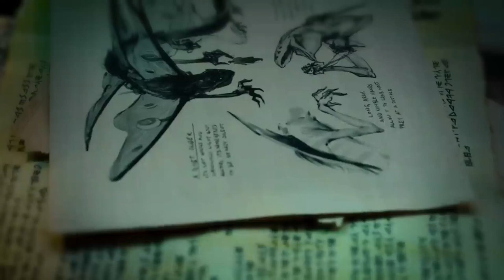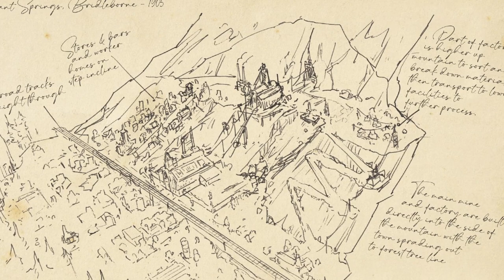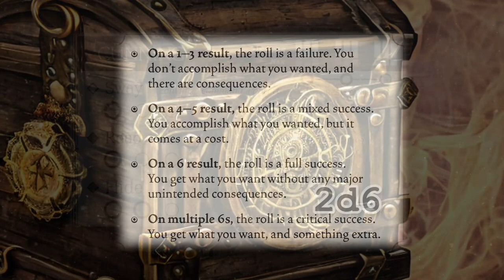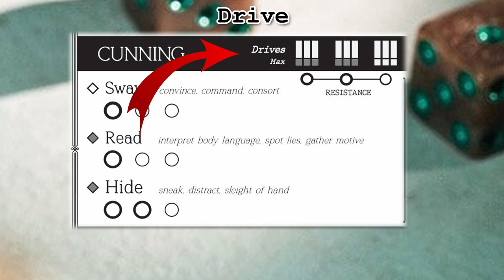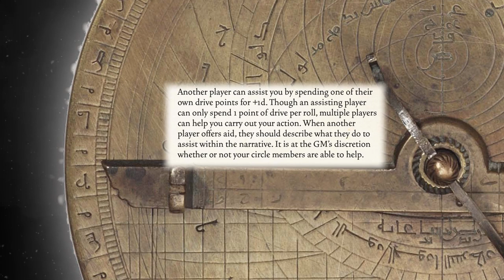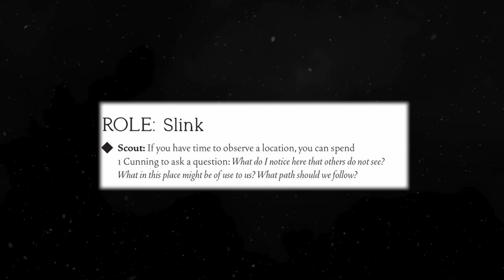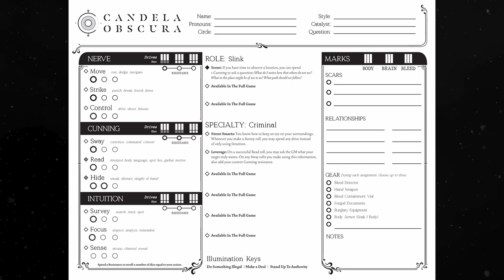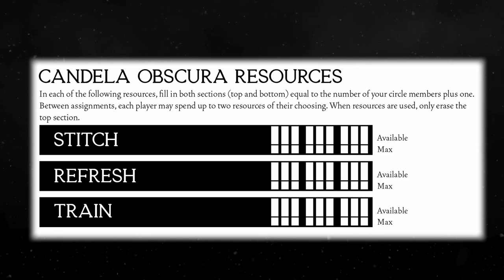Candela Obscura Fully Explained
In this video I analyze and explain Candela Obscura, the newest game from Critical Role and Darrington Press.  Candela Obscura is a TTRPG horror themed game set in a fictional early 1900s steampunk magical city.

You play as occult investigators who hunt down dangerous supernatural forces making incursions in a world very much like our own.

I hope everyone likes the video, literally and figuratively.

To start playing Dungeons and Dragons, pick up a copy of the:
Player's Handbook
Dungeon Master's Guide
Monster Manual
Xanathar's Guide to Everything
Tasha's Cauldron of Everything